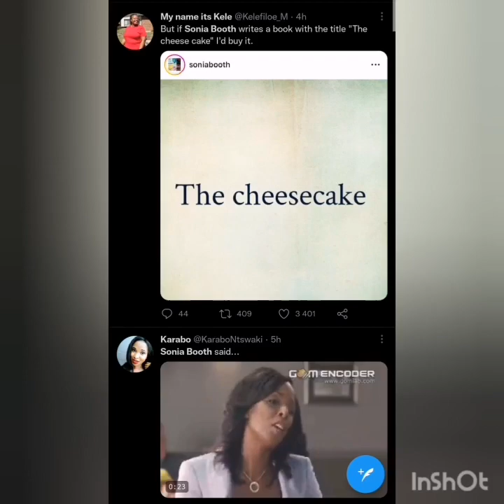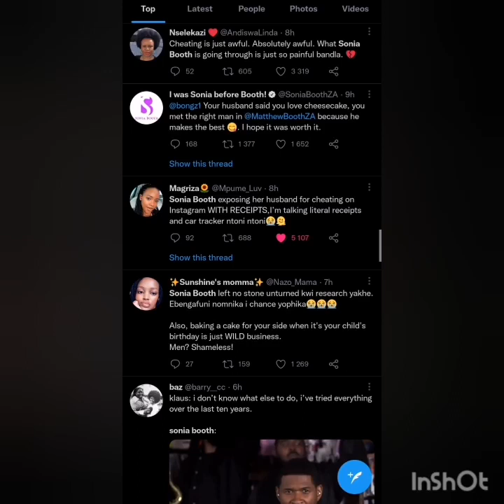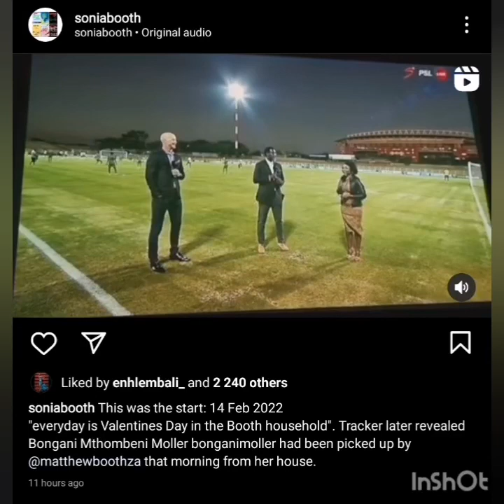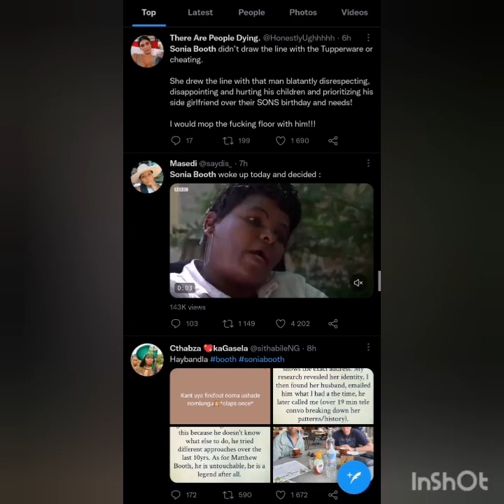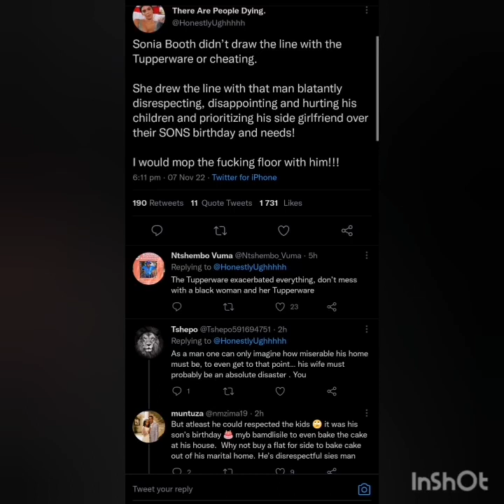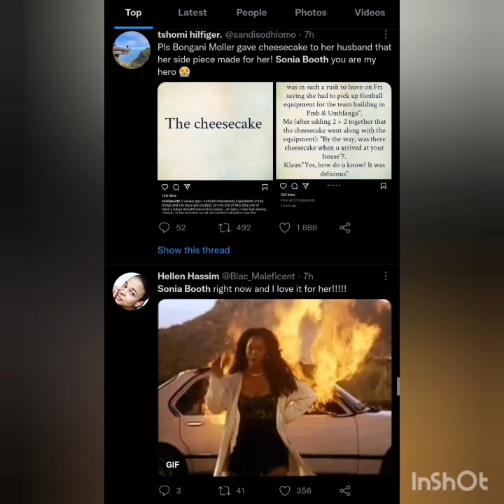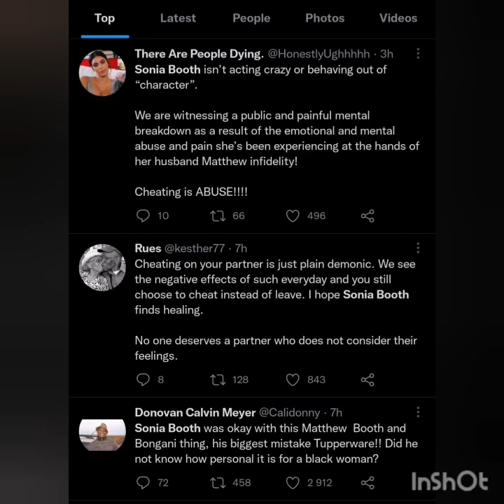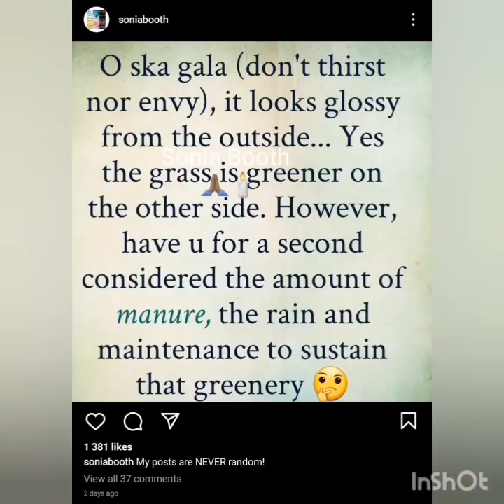Sonia Booth and Matthew Booth Cheating Scandal Twitter Comments| Kunini Ngithi Iyoooh!!!